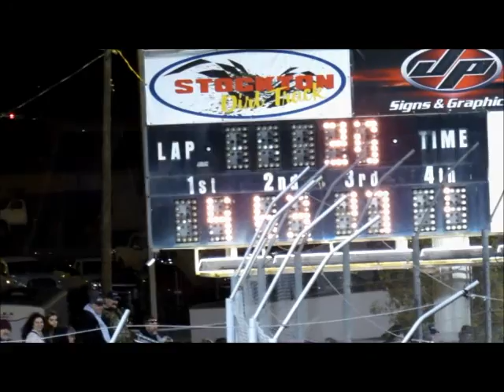Midgets BCRA @ Stockton 99 Speedway 11 14 15